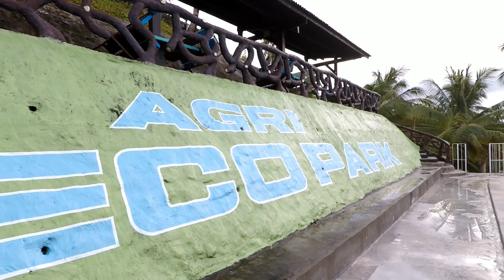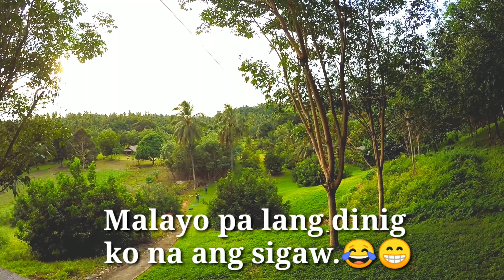IML ECO PARK RESORT | MAASIM, SARANGANI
A friendly nature resort with an amazing scenic view of Sarangani Bay.